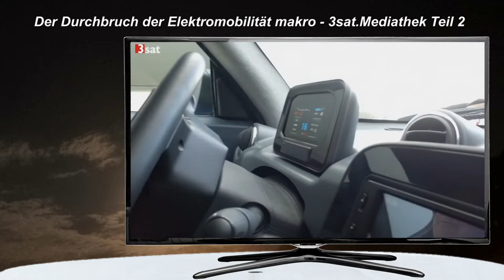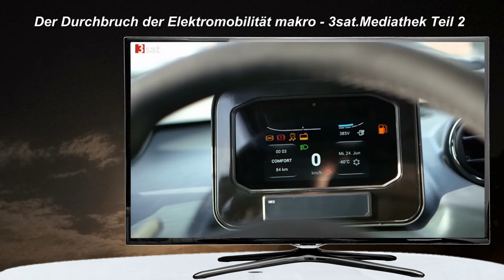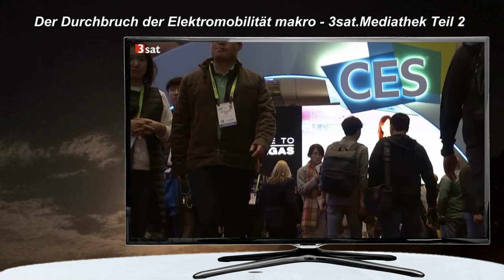E-Mobilität Teil 2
Der Durchbruch der Elektromobilität kommt aus China. Es ist ein staatlich verordneter Epochenwandel.